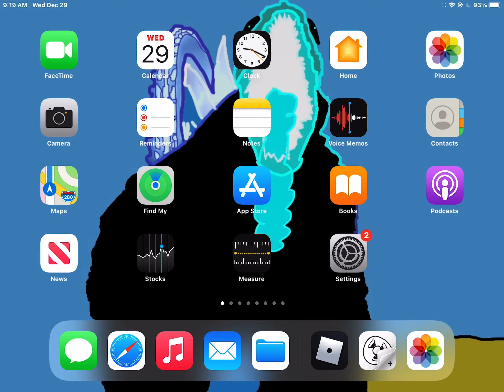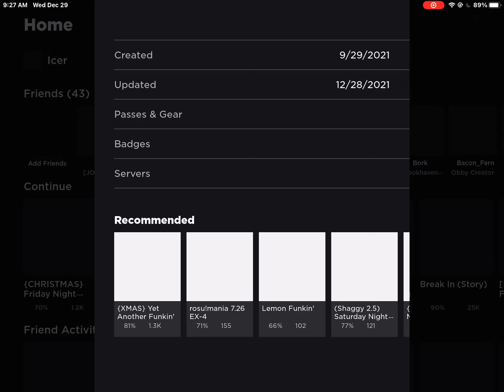Playing Faker and Black Sun in Friday Night Bloxxin!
I did this cause I have Black Sun Animation